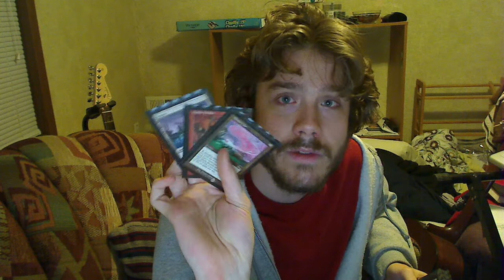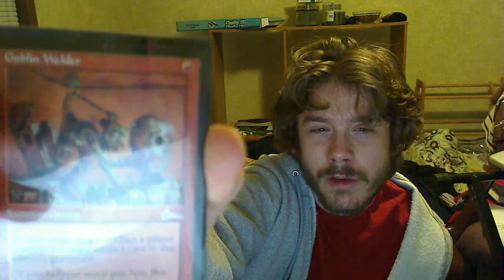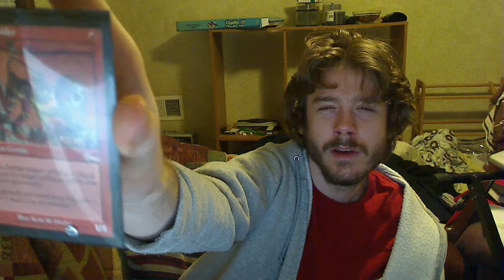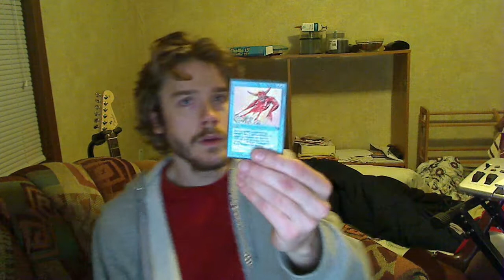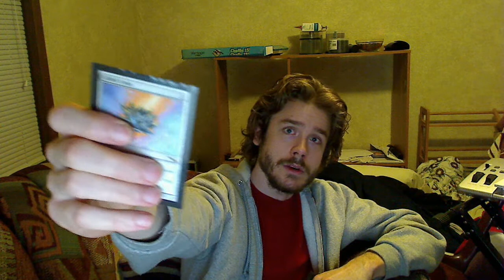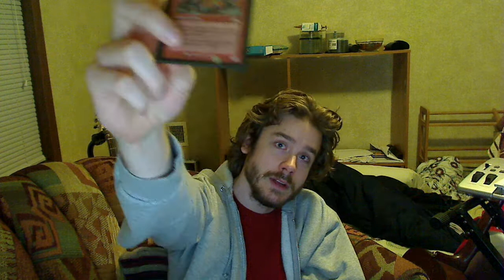If you like MTG, this is for you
send me a lighting kit